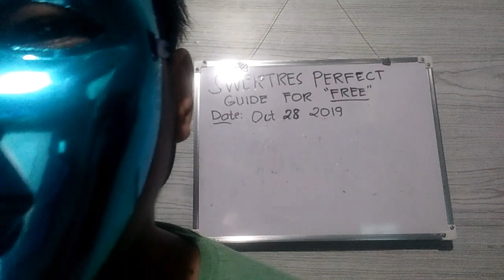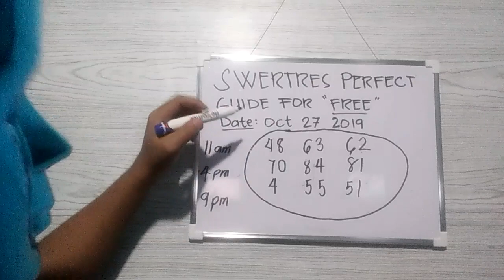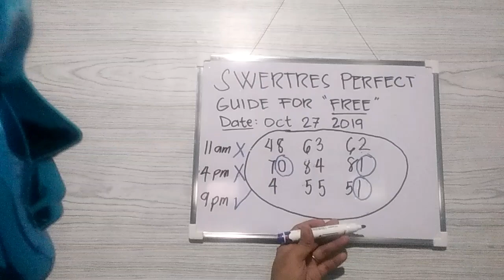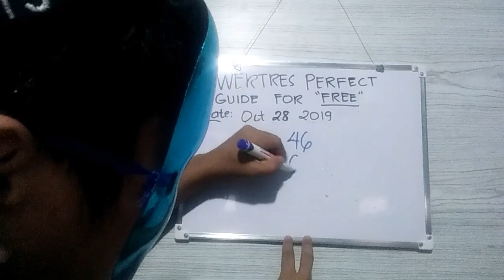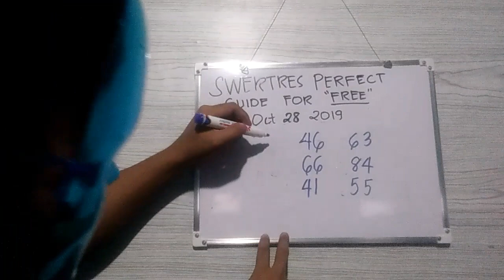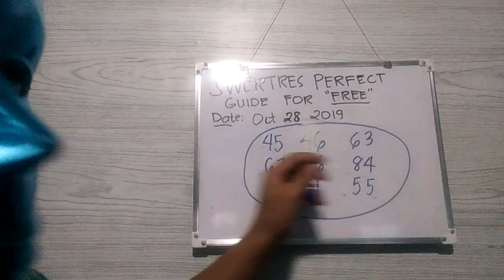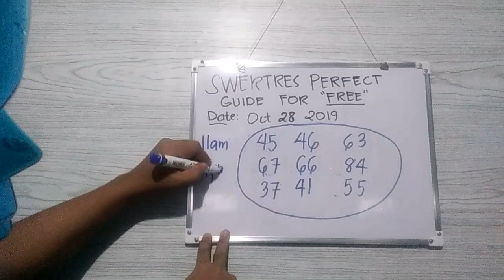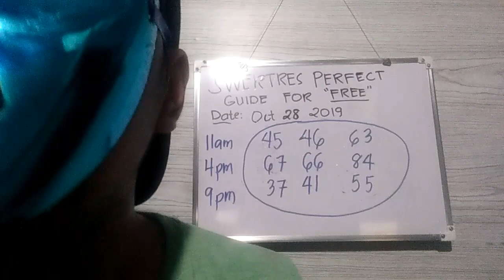How To Win Swertres Lotto Everyday- The Most Powerful Guide/ Swertres Hearing Today October 28 2019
Ito yung mga previous upload videos ko.